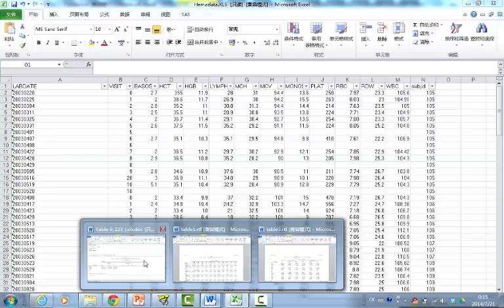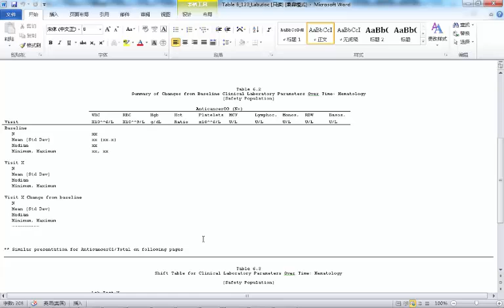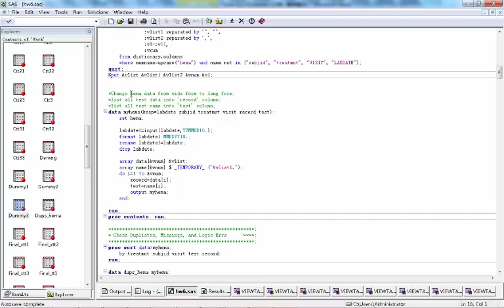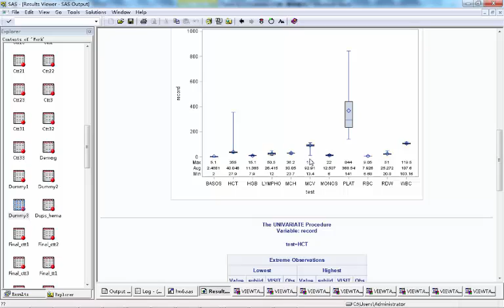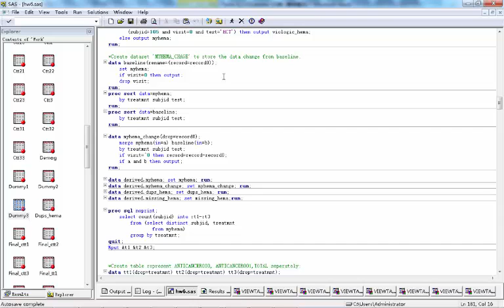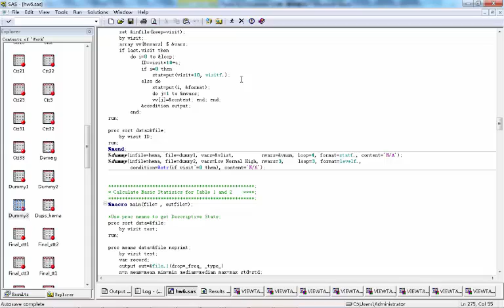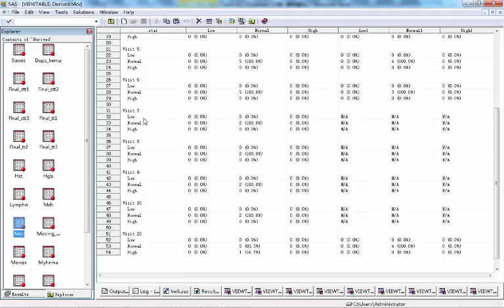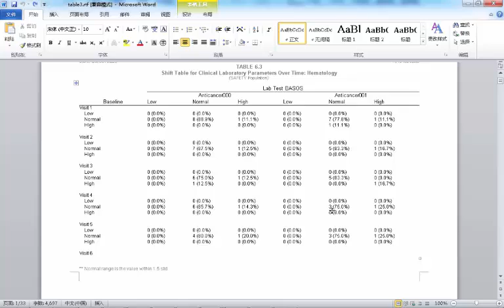hw6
HW6 BANCOVA SAS TRAINING HEMATOLOGY LABORATORY TABLE